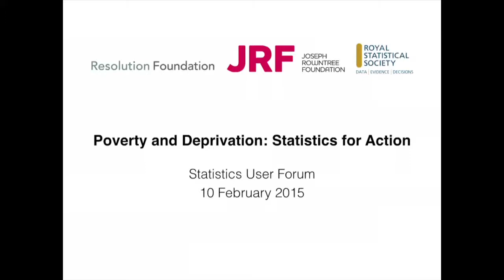Mark Easton - Poverty and Deprivation : Statistics in Action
Mark Easton is BBC Home Editor. Mark gives his views on how we are doing on statistics about poverty and why it is important to ensure the right statistics are available about poverty related issues.